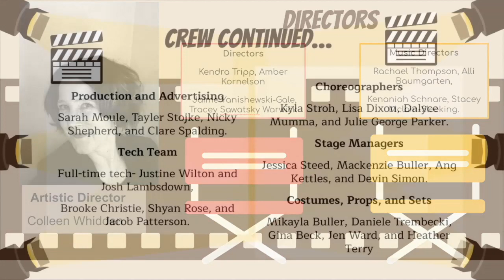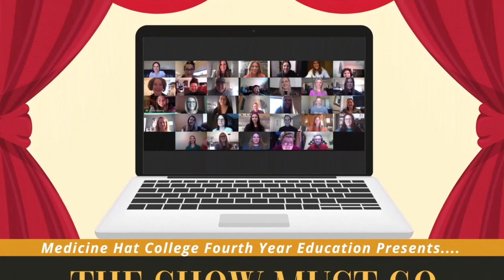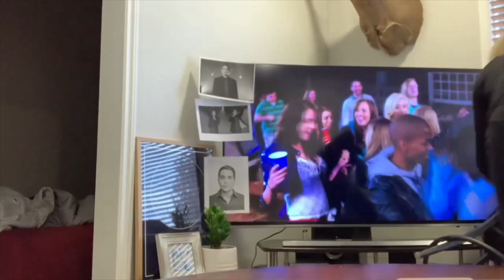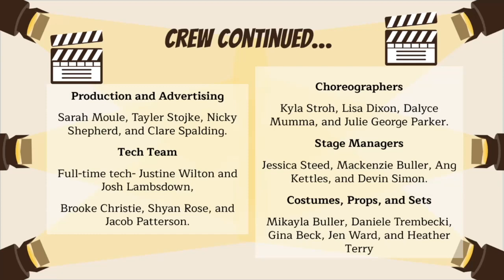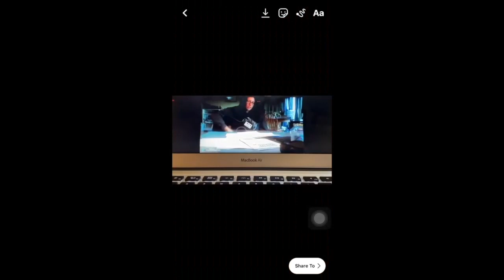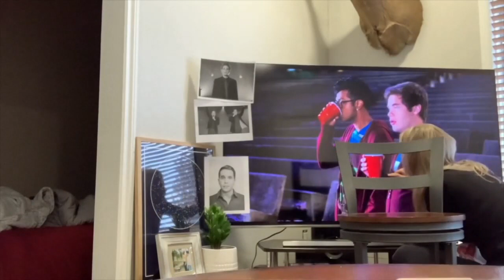Medicine Hat College 4th Year Education Presents: The Show Must Go On(line)!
A frazzled drama teacher records a video message, sharing with her students that their musical production must be cancelled. The students must come together and put on a show online to save their drama club.

32 4th year education students produce a musical in just 9 days. Due to COVID restrictions, all collaboration and the recording of scenes was done digitally. They crushed it!

THE SHOW MUST GO ONLINE
A VIRTUAL CHILDREN'S MUSICAL

THE SHOW MUST GO ONLINE is presented through special arrangement with Beat by Beat Press